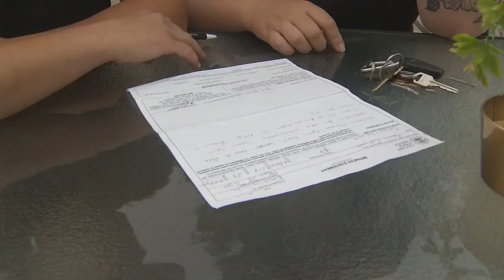Abbeydale couple allege calgary cop suggest they move following break & enter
A couple from Abbeydale are alleging a Calgary Police Service member made the comment following a statement being made after a B&E at their home in May. The couple, however, has not made a formal complaint about the incident.